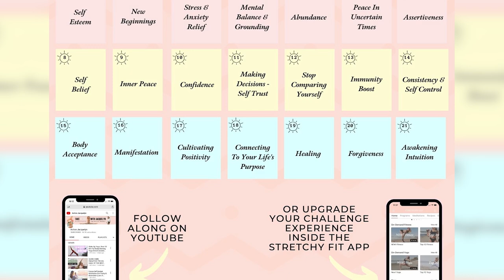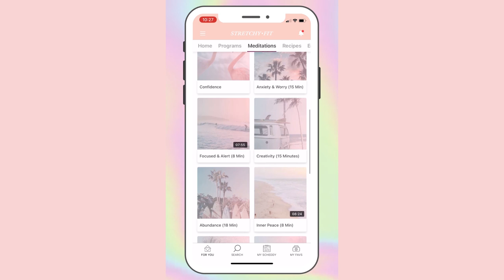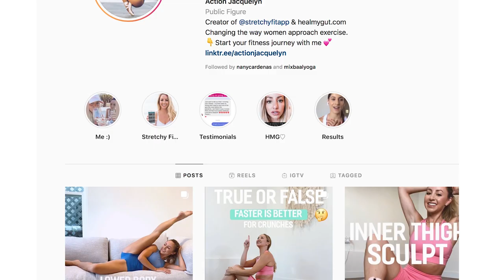Do's and Don'ts Of Meditating | 21 Day Meditation Challenge For Beginners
Hi Love!

Browse Collection Join us!

Meditation Do's & Don'ts for MAXIMUM results for stress, confidence & personal growth.

♡ Stretchy Fit App: Barre, Yoga, Pilates, Dance Cardio, & More

My outfit is from Fabletics! And when you join VIP today, you get your first 2 bottoms for only $24! Use my special link here to join

Want to De-Bloat & Lose Weight? Join my 6-week group coaching nutrition program.

~BARRE TONING~